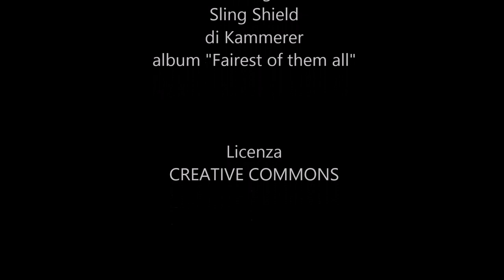Model sharing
Model sharing organizzato dal Circolo Fotografico PHOTOSOPHIA per gli associati e amici del circolo, il 21 luglio 2015 a Roma.